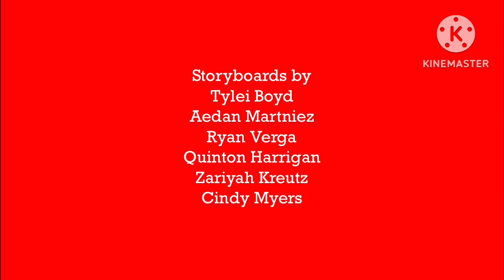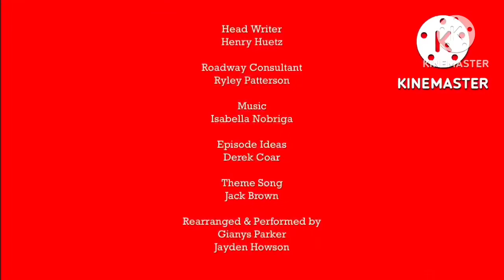Ricky Zoom S13 E11: Forky Comes for a Visit